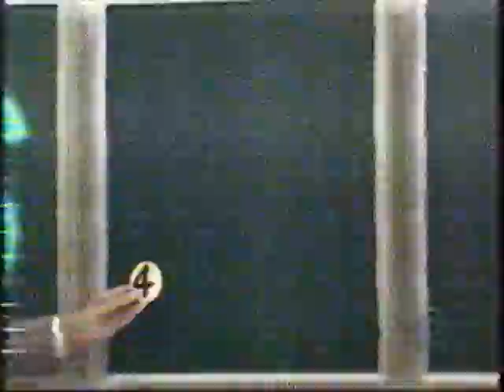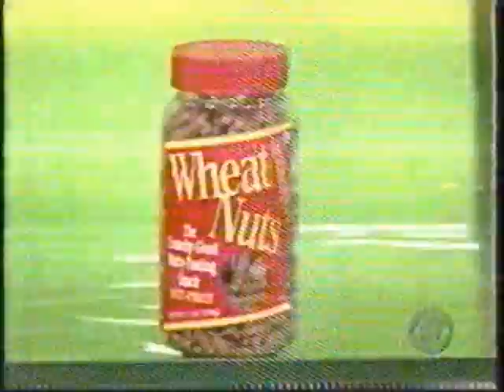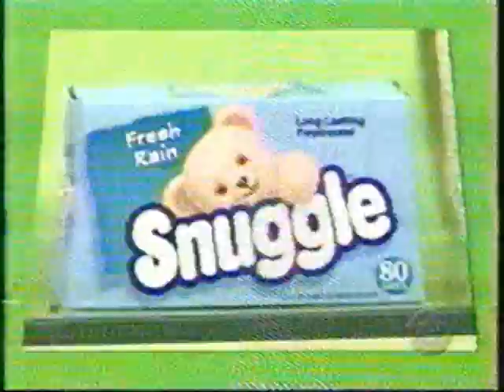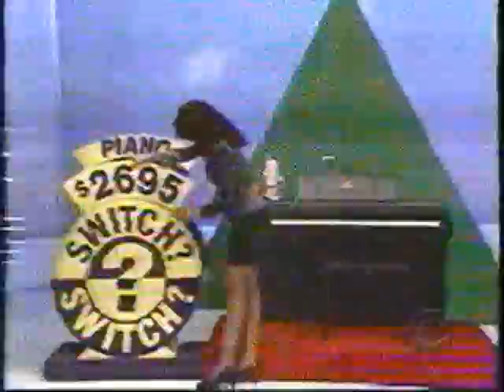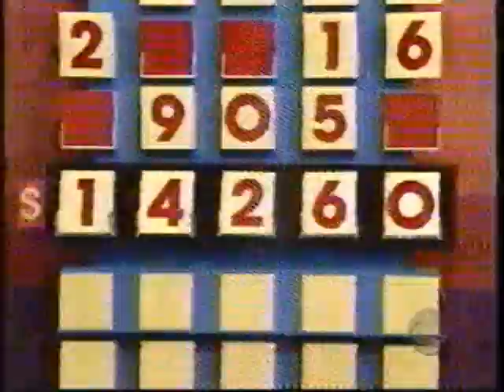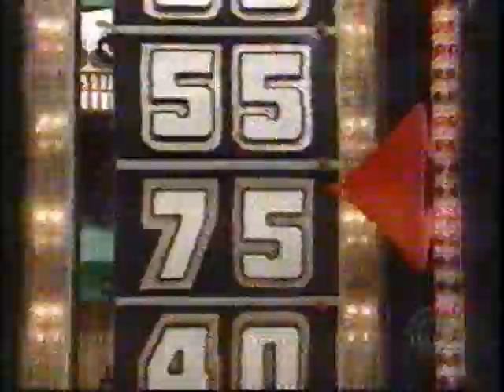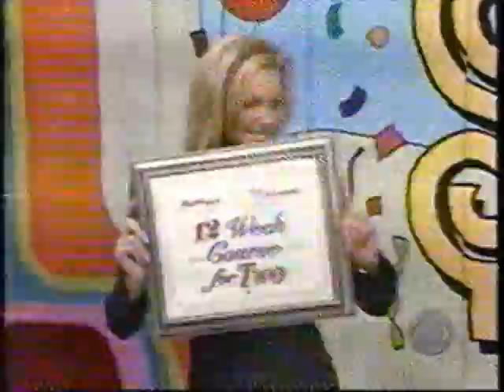The Price is Right | 12/22/99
From December 22, 1999: Contestants bid and play games for holiday cash and prizes.